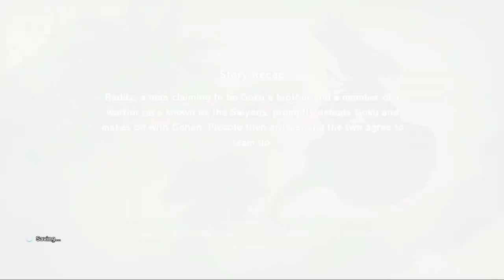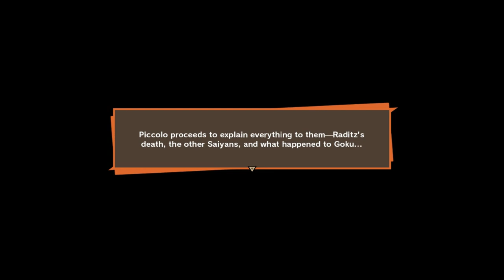Saiyan Saga DBZK02 | Dragonball Z : Kakarot